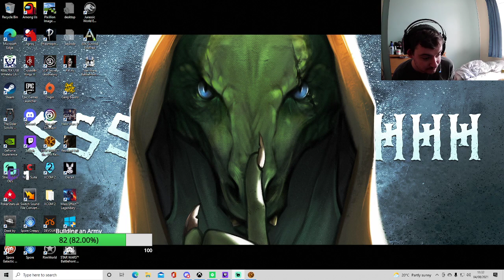Finishing Up Taris And Then The Galaxy (Swtor Sith Warrior Playthrough VOD #17)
Taris is done, and then there will be more to conquer -- Watch live